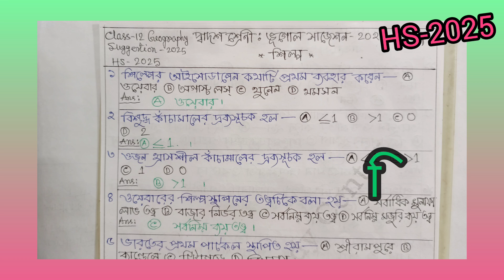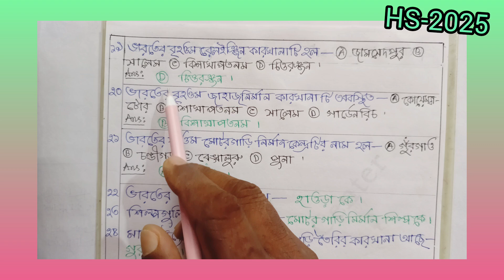Class-12 Geography Suggestion -2025, শিল্প MCQ,@Triyasha Study Center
Geography Suggestion Class-12,
2025 Class-12 Geography Suggestion,
wbchse Class-12 Geography,
2025 Geography Suggestion hs,
শিল্প MCQ,
@Triyasha Study Center,